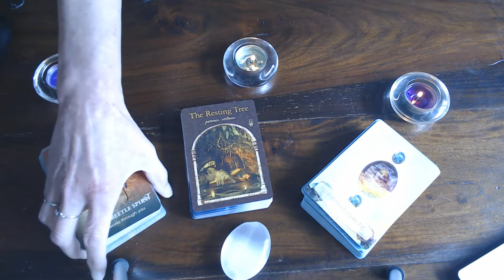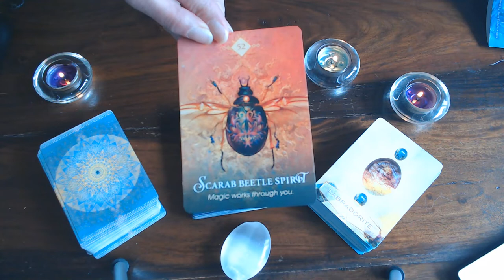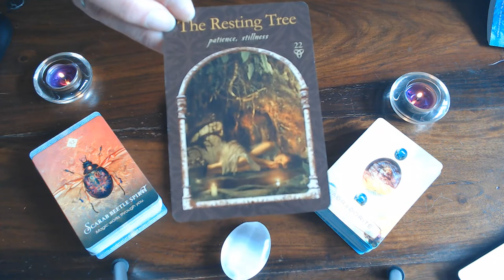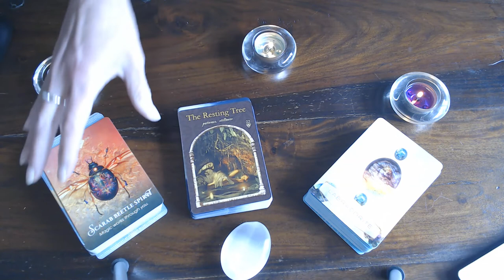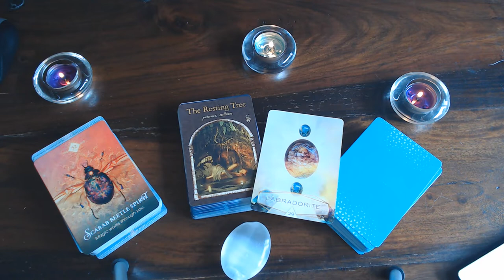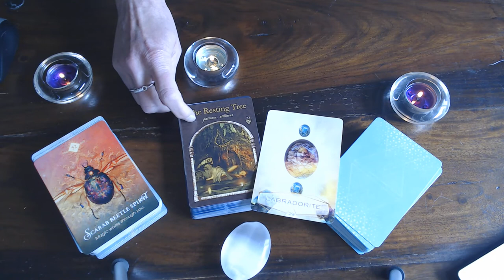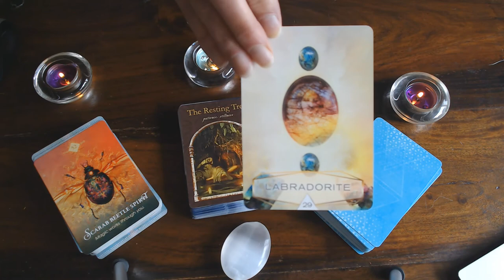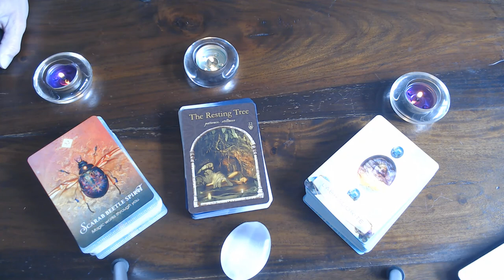LIBRA WEEKLY VLOG 18TH TILL 24TH MAY 2020/THIS IS THE VIDEO FOR LIBRA SORRY!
YOU CAN DO MORE THAN YOU THINK!YOU ARE CREATIVE IN MANY THINGS! SORRY FOR THE MISTAKE IN THE TITLE!!